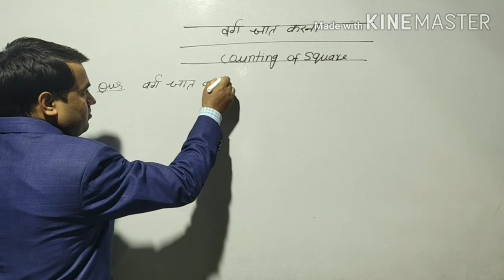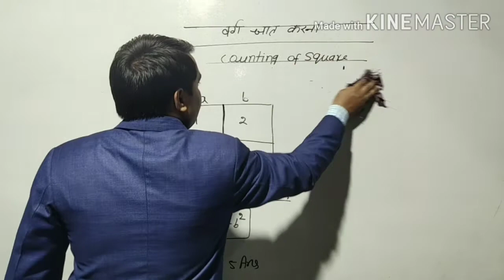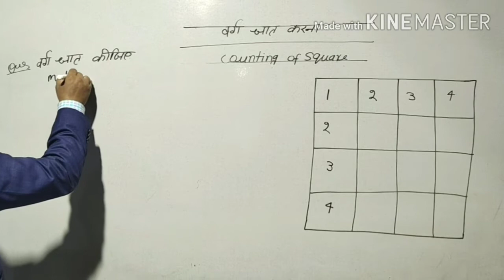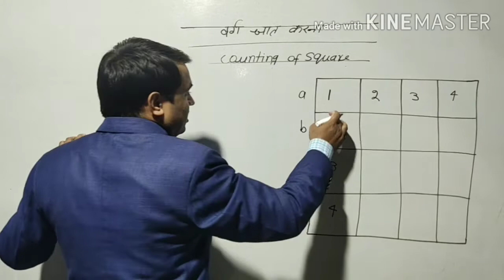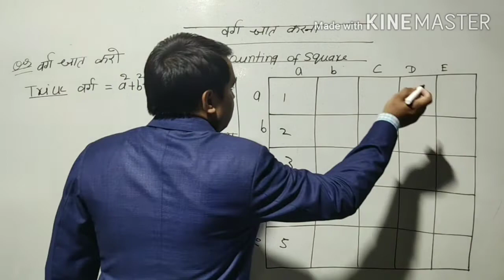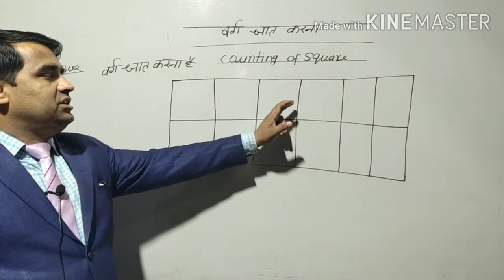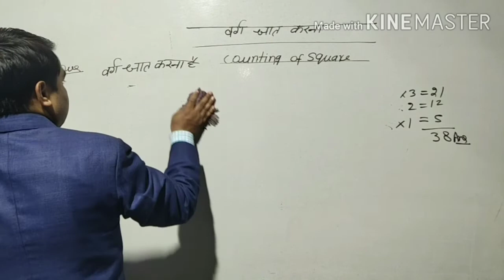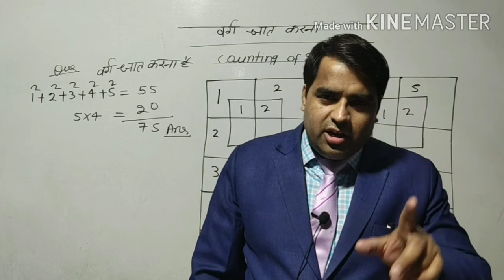Counting of Square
Sunil Sir